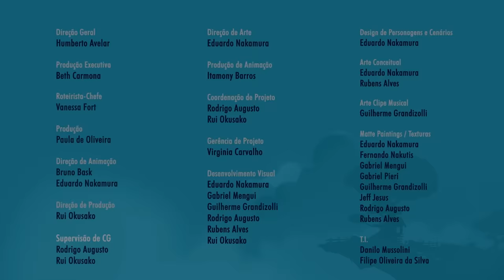As memórias do Guido Ancião - Ep 08 - NOVA TEMPORADA - Mundo Ripilica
Alô pessoal, vamos acordar?
Porque o dia ainda não começou?
Alô produção!!!
Depois de uma noite de insônia, o Guido Ancião acordou... meio esquecido sabem? E ele não está desperto o suficiente para cuidar do Contador do Tempo. Ele não lembra que esse é o trabalho dele.
Vamos ajudar o Guido Ancião a reativar a memória?

LINKS PARA ENVIAR PARA UM AMIGO NÃO PERDER NOSSAS AVENTURAS:
Link do vídeo:

CRÉDITOS

Direção Geral
Humberto Avelar

Produção Executiva
Beth Carmona

Roteirista-Chefe
Vanessa Fort

Produção
Paula de Oliveira

Bruno Bask
Eduardo Nakamura

Rui Okusako

Supervisão de CG
Rodrigo Augusto
Rui Okusako

Eduardo Nakamura

Produção de Animação
Itamony Barros

Rodrigo Augusto
Rui Okusako

Gerência de Projeto
Virginia Carvalho

Desenvolvimento Visual
Eduardo Nakamura
Gabriel Mengui
Guilherme Grandizolli
Rodrigo Augusto
Rubens Alves
Rui Okusako

Design de Personagens e Cenários
Eduardo Nakamura

Arte Conceitual
Eduardo Nakamura
Rubens Alves

Arte Clipe Musical
Guilherme Grandizolli

Matte Paintings / Texturas
Eduardo Nakamura
Fernando Nakutis
Gabriel Mengui
Gabriel Pieri
Guilherme Grandizolli
Jeff Jesus
Rodrigo Augusto
Rubens Alves

T.I.
Danilo Mussolini
Filipe Oliveira da Silva

Supervisor de Storyboard
Humberto Avelar

Storyboard / Animatic
Eduardo Nakamura
Gabriel Pieri

Layout 3D
Jéssica Ito

Modelagem
Eduardo Nakamura
Gabriel Mengui
Maicow Silva
Rodrigo Augusto
Rubens Alves

Rigging
Danilo Pinheiro
Gabriel Mengui
Henrique Ribeiro
Isadora Pinotti
Jorge Malheiro

Supervisão de Animação
Marcus Bydlowski

Animação 2D
Marco Antonio
Natan Manzano

Animação 3D
Ary Monteiro
Marcus Bydlowski
Rogério Britto
Yuri Gnu

Luz/Render
Jeff Jesus
Rodrigo Augusto

Composição / Montagem / Finalização
Marco Antonio
Natan Manzano
Rui Okusaco

Atendimento/ Financeiro (Mono)
Jéssica Reis
Marianna Hiemisch
Mônica Nogueira

Administrativo / Financeiro (Singular)
Leila Baesso
Sandra Alves

Direção e Produção Musical
Ruben Feffer

Produção Musical e Trilhas Adicionais
Eric Budney

Assistente de Produção Musical
Rodrigo Custódio

Teclado e Programação
Ruben Feffer

Edição e Criação das Trilhas:
Eric Budney

Guitarra, Violão, Contrabaixo, Ukulele
Fê Stok

Teclado Eletrônico e Programações
Eric Budney

Teclado e Teclado Eletrônico
Ruben Feffer

Flauta
Denilson Martins
Will Bone

Sound Design e Foley
Caio Fox
Fernanda Recchia
Lucas Amadeu

Gravação
Alison Nasario
Carlos Paes

Mixagem
Andreu Tadeu
Carlos Paes

Produção
Marô Blanques

Beatriz Leoni
Laura Capuano

Coordenação
Erika Marques

Direção Executiva
Flavia Prats Feffer

Ultrassom Music Ideas

Tema de Abertura - "Mundo Ripilica"
Letra e Música
Hélio Ziskind

Arranjo e Produção
Fê Stok
Ruben Feffer

Vocal
Bruna Guerin
Isabella Guarnieri

Teclado e Programação
Ruben Feffer

Guitarra, Baixo e Violão
Fê Stok

"Eu não dormi direito"
Letra e Música
Wem

Vocal
Bruna Guerin
Isabella Guarnieri

Violões, Baixo, Guitarra
Percussões, Teclado
e Instrumentos Virtuais
Wem

Produção Fonográfica
Ultrassom Music Ideas
Wem

Direção de voz
Hugo Picchi

Vozes
Lilica e Joana
Bruna Guerin

Donna
Isabella Guarnieri

Vito
Luciana Ramanzini

Guido e Lilli Pet
Adrian Tatini

Realização
Don Brands
Marisol

Coprodução
Mono
Singular

MARISOL
Presidente
Giuliano Donini

Brand Director
Mario Paravisi